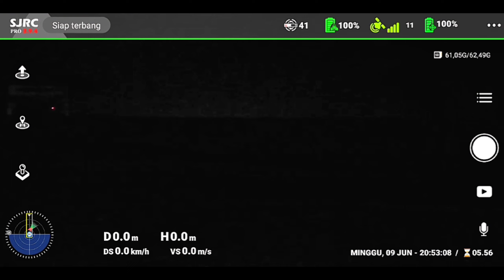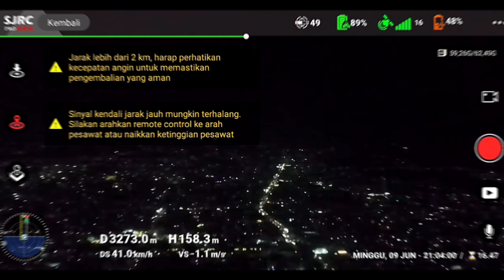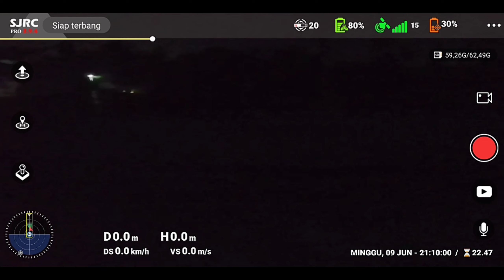Pertama kali Nekad❗Long-Range Ke Kota dengan Drone SJRC di Malam Hari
Pertama kali Longrange malam hari nekad. cukup di jarak 3.5 km karena beda rute perjalanan interverensi kuat banget dan baterai kurang sehat 🫣

Di Video ini menangkap keindahan kota di malam hari dari perspektif udara yang unik.

Dalam video ini, Anda akan melihat:

*Lanskap kota yang cukup gelap menggunakan drone ini

*Kehidupan malam yang semarak dari atas

*Rekaman yang cukup halus dan stabil yang menunjukkan kemampuan drone SJRC

Baik Anda penggemar drone, pecinta fotografi malam, atau sekadar penasaran dengan bagaimana kota terlihat dari udara setelah gelap, video ini untuk Anda!

📌 Jangan lupa untuk:

Komentar 💬
Bagikan dengan teman 🌍

Drone yang Digunakan: SJRC F22 4K PRO (Flight Control modif memakai FC F11 v2)
Lokasi Penerbangan: Mekarsari Cianjur, Indonesia